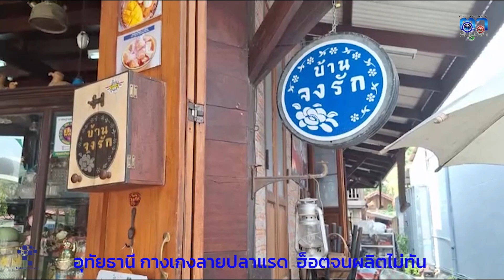อุทัยธานี กางเกงลายปลาแรด วิศวกรสาวดึงอัตลักษณ์จังหวัดออกแบบ ฮ็อตจนผลิตไม่ทัน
ที่จังหวัดอุทัยธานีนั้น ก็ได้มีการออกแบบกางเกงปลาแรดขึ้นมา เพื่อดึงตลาดลูกค้าที่ชื่นชอบการใส่กางเกงดังกล่าว จากฝีมือการออกแบบของ นักวิศวกรสาว ชาวจังหวัดอุทัยธานี ซึ่งหลังจากที่ลองเปิดตลาดไปได้ไม่นาน พบว่ากางเกงปลาแรดนั้นได้ผลตอบรับดีเกินคาด จนผลิตออกมาขายไม่ทันต่อความต้องการของลูกค้า ทำให้ต้องรับสั่งจองล่วงหน้ากันอีกหลายร้อยราย ยอดคิวยาวไปจนถึงเดือนหน้า
ผู้สื่อข่าวได้เดินทางไปยังบ้านจงรัก เลขที่ 221/3 ถนนศรีอุทัย ต.อุทัยใหม่ อ.เมือง จ.อุทัยธานี  พบกับนางสาวญานิศา เทศนา หรือ ฟิล์ม อายุ 41 ปี เจ้าของร้านกาแฟจงรัก ผู้ที่ออกแบบกางเกงปลาแรด เปิดเผยว่า ตนเองนั้น เรียนจบวิศวะคอมพิวเตอร์ พระจอมเกล้าธนบุรี  ซึ่งที่ผ่านมาก็ได้ออกแบบโปสการ์ดให้จังหวัด รวมไปถึงรับออกแบบอื่นๆ ด้วยเห็นว่าช่วงที่ผ่านมา กางเกงช้างนั้นกลายเป็นที่นิยม และเป็นซอฟต์พาวเวอร์ ในหลายๆ จังหวัด จึงเกิดแนวคิดทำกางเกงเป็นของจังหวัดเราเองดูบ้าง จึงได้ลองออกแบบทรงกางเกงช้าง ให้เป็น กางเกงปลาแรด โดยที่เราได้มีการดึงอัตลักษณ์ประจำจังหวัดอุทัยธานีเข้ามาอยู่ในลายกางเกง ไม่ว่าจะเป็น ปลาแรด ที่มีตัวหนังสือ UTHAI อยู่ในตัวปลา รวมทั้งมีดอกไม้ประจำจังหวัด คือ ดอกสุพรรณิการ์ มีเรือนแพ มีแม่น้ำสะแกกรัง และมีบันไดวัดสังกัสรัตนคีรี
ซึ่งทั้งหมดนี้จะเป็นอัตลักษณ์เด่นของจังหวัดอุทัยธานีเรา จนออกมาเป็นกางเกงปลาแรดแบบที่เห็น โดยกางเกงของเรานั้นจะใช้เป็นผ้าไหมอิตาลี ที่มีไม่บางแต่มีความพลิ้วเบาสบาย ใส่แล้วไม่ร้อน ส่วนขากางเกงนั้นเราทำเป็นทรงขาปล่อยทำให้ใส่แล้วไม่รัดขาได้รูปทรงที่สวยงาม โดยขายที่ราคาตัวละ 199 บาท
ซึ่งตอนนี้ก็ได้ทำการจดลิขสิทธิ์ลาย รวมไปถึงเริ่มจำหน่ายให้กลุ่มลูกค้าไปจำนวนมากแล้วตั้งแต่ต้นเดือนที่ผ่านมา  เรียกได้ว่าผลตอบรับนั้นดีเกินคาดจนทำให้ผลิตออกมาไม่ทันกับความต้องการ ซึ่งวันนี้ได้มีลูกค้ามาสั่งจองที่หน้าร้าน  ทำให้ตอนนี้ต้องรับเป็นยอดสั่งจองเท่านั้น ไม่มีพอวางจำหน่ายที่หน้าร้าน และลูกค้าท่านได้ที่ต้องการจะสั่งกางเกงลายปลาแรด สามารถสั่งได้เบอร์โทร 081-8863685 หรือติดตามทางเฟสกางลานปราแรด บ้านจงรักได้
ภาพ-ข่าว นายพชร พัสกุล จ.อุทัยธานี